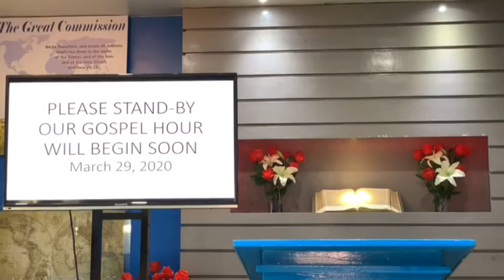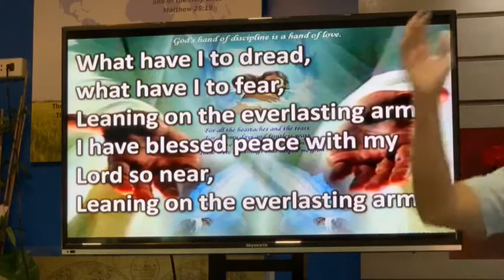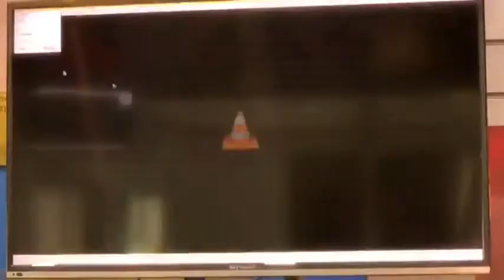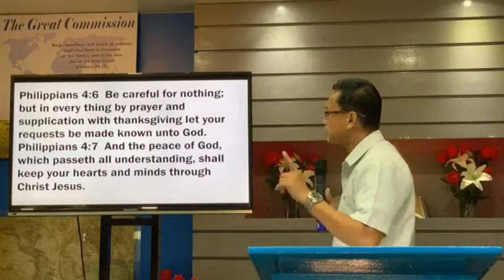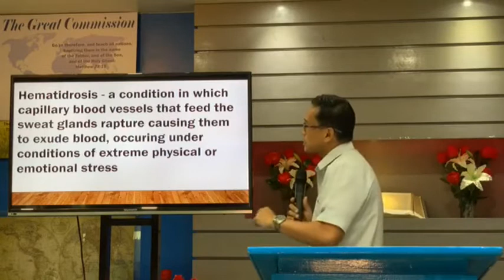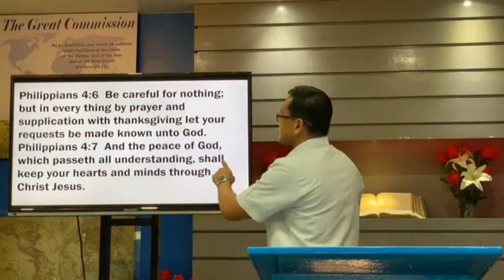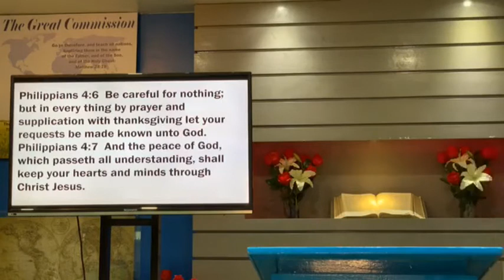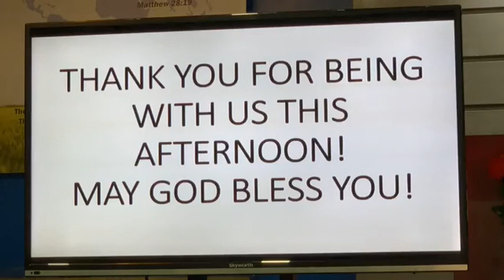March 29, 2020 - Gospel Hour